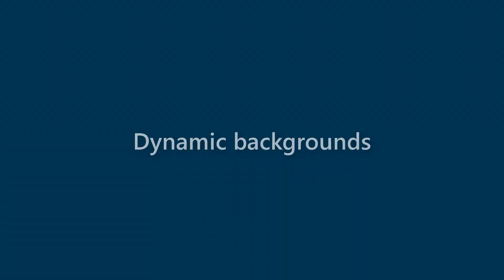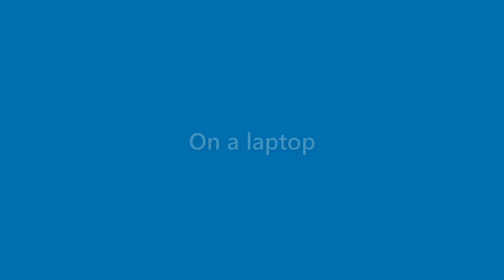Presley Mccall - appearance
Name Look - Presley Mccall - appearance. In this video we present "Presley Mccall" name look and feel in various scenarios.
This video will cover:
How does "Presley Mccall" look as a personal letterhead?
How does "Presley Mccall" look on a business card?
How does "Presley Mccall" look on a computer/laptop screen?
How does "Presley Mccall" look with different background colors?
How does "Presley Mccall" look with various fonts?